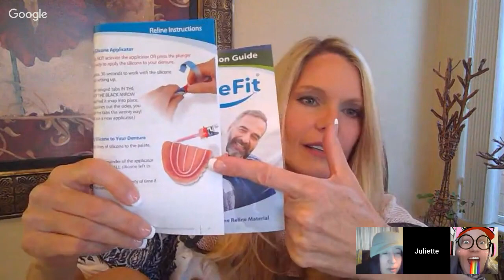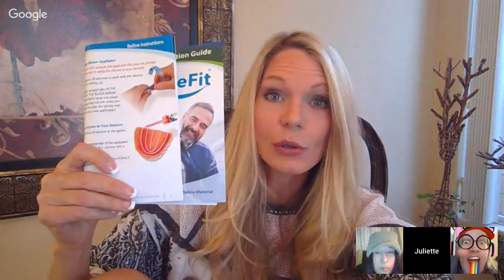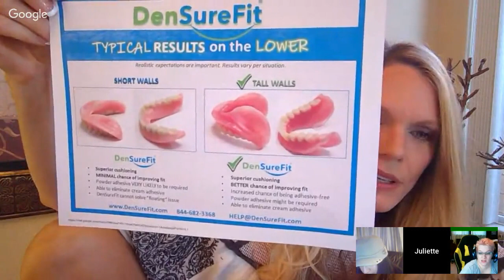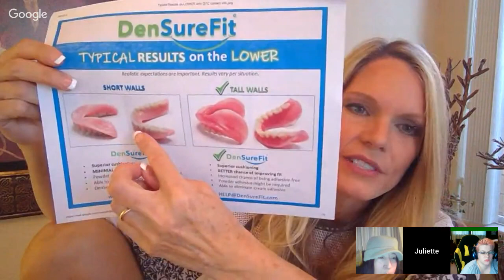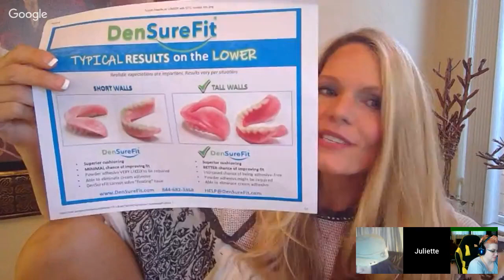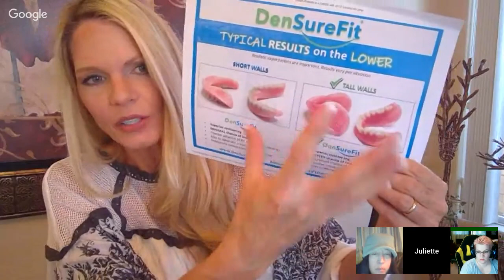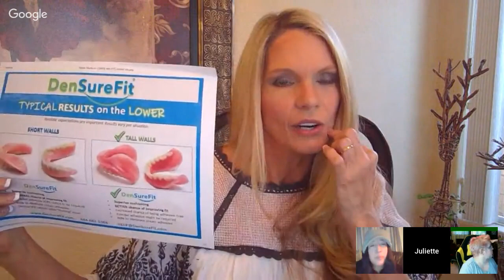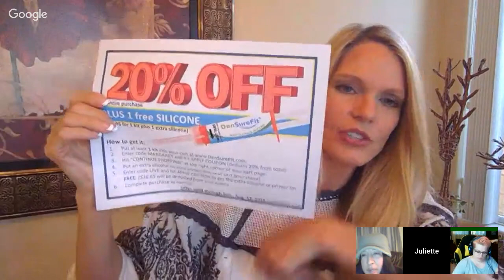DenSureFit 🔴Live Q&A🔴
Thank you Juliette from DenSureFit for the Live Q&A
if you have any questions or need help
Congratulations to our tonights winners
Sue Shook and Georgianna Sanders